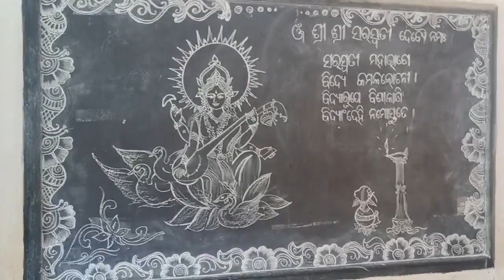SAMANTA CHANDRA SHEKHAR SIKHYA KENDRA KHANDAPADA SARASWATI PUJA PALANA